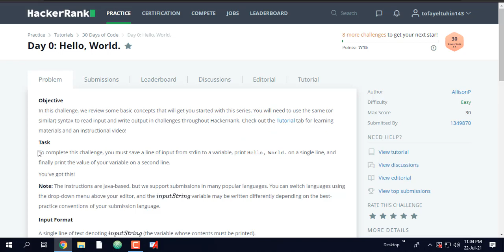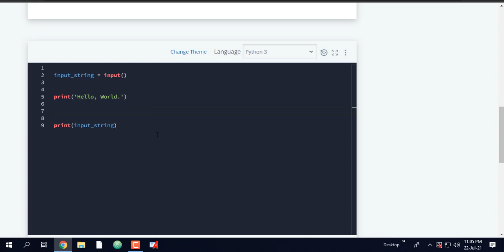HackerRank Day 0: Hello World | Python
In this series, I will walk you through Hacker Rank’s 30 days of code challenge day by day.

Try Day 0 yourself here!